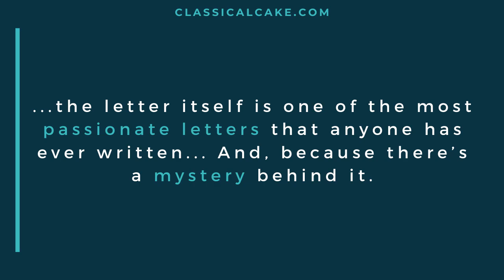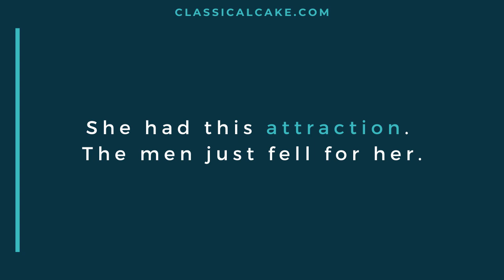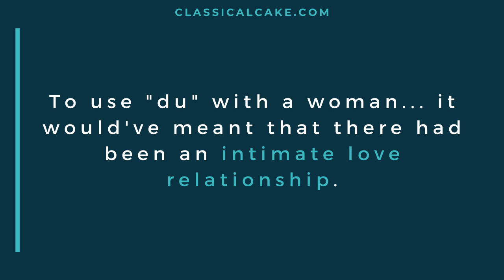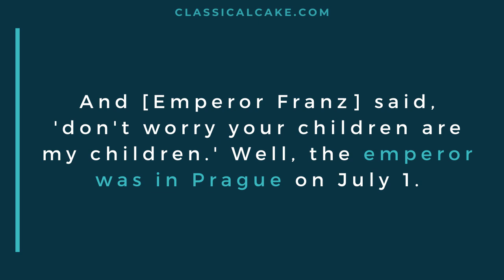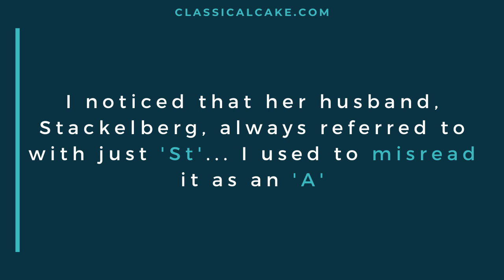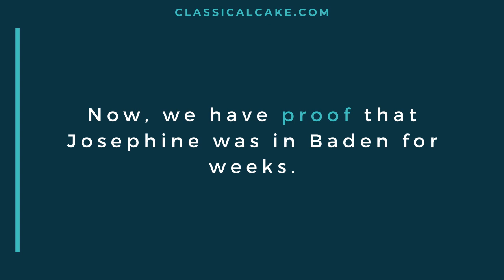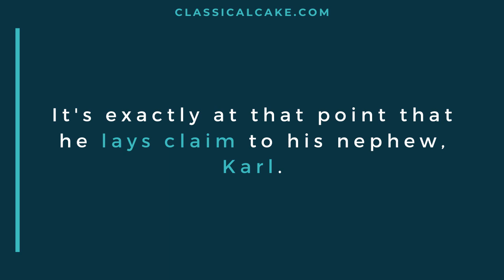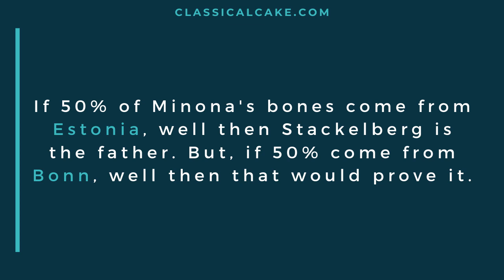Beethoven’s Immortal Beloved Identified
Who was Beethoven’s Immortal Beloved mentioned in his infamously passionate letter to an unidentified woman? This question has obsessed people for almost 200 years. Guest Rita Steblin finally identifies the correct woman. Transcript